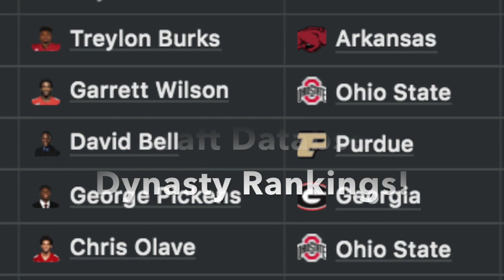Max Johnson (LSU QB) vs UCLA (2021)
26/46
330 Yards
3 TD
1 INT

Join the Kielpro88 Dynasty Index for my College Prospect Database, Dynasty Rankings, Discord and much more!

Check out DynastyNerds.com for more film, including All-22 angles!